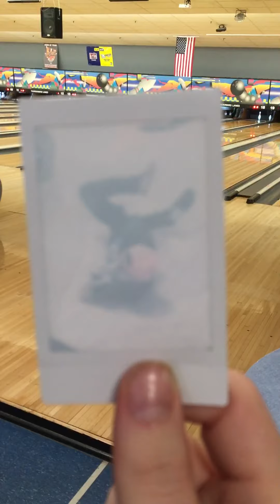Playing bowling at thunder bird my but is wiped by my sis boyfriend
Warning not for kids under 10 years can not see this ask your parents to watch it with permission but teen under 18 and 20 older can see it views discretions is advised